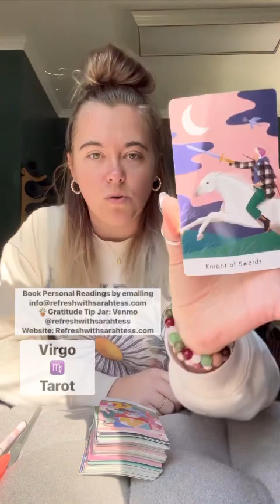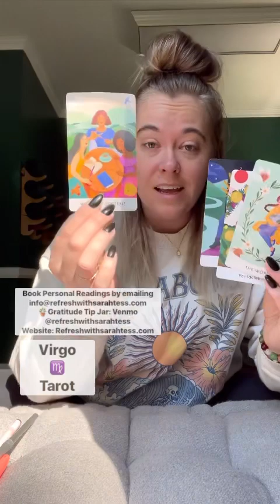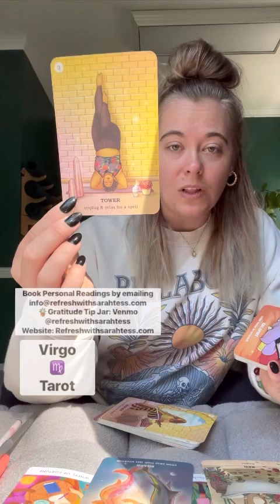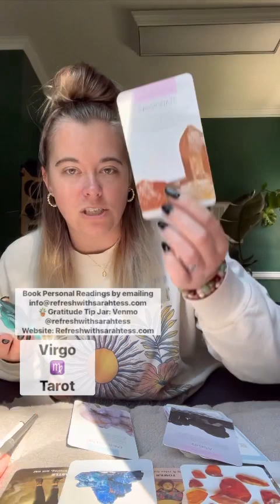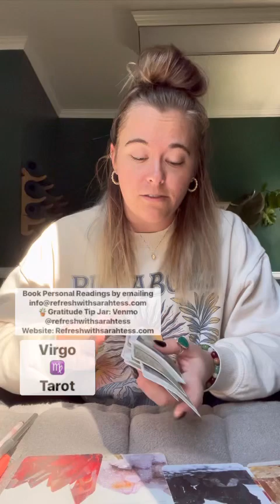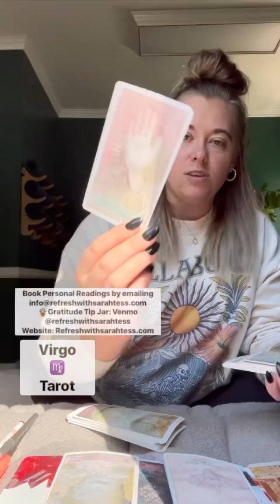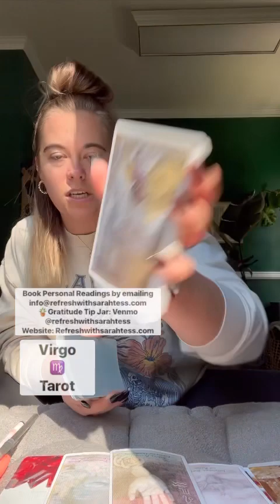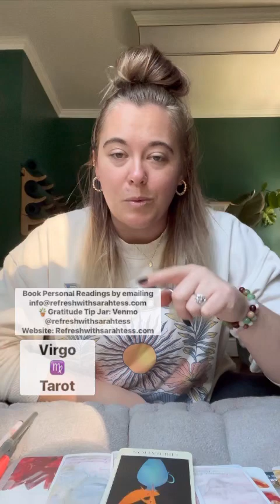Virgo ♍️ quick fix or patience to your abundance!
✨Tarot/ intuitive readings
 15 min $33
30 min $66
60 min $111
90 min $166
 ✨Reiki & Private Yoga
60 min $111 & 90 min $166

Sending love,
Sarah Tess